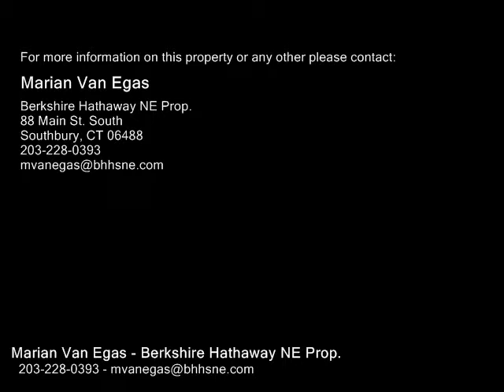8 Independence Circle , Southbury CT 06488 - Real Estate - For Sale -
8  Independence  Circle , Southbury  CT 06488  Real Estate  For Sale   Enjoy a Wonderful Lifestyle in a most desirable town. Sought after Freedom style home wan open floor plan, large kitchen, spacious bedrooms and fully finished walk out basement. You will love the kitchen wgranite countertops, stainless appliances, pantry, center isle and a dining area with sliders leading to the deck and backyard. There is a form dining room and living room whardwood floors, an office on the first floor and an open 2 story family room with a warming fireplace. The Master bedroom on the second floor has plenty of closet space with his and her walk in closets, a sitting area and a full master bath with whirlpool tub and separate shower, tub and toilet and dual sinks.  There are 3 other bedrooms on the 2nd flr and a full bath wdual sinks. The home has a nicely finished lower level with new, upgraded berber carpeting, a walkout leading to the yard, a full shower, bedroom, rec area and an incredible amount of closet space. There are so many other nice features, such as, Central Vac, Sec Sys, Surround System,Lawn Irrigation, Ceiling Fans in all bdrs, Public Water, Public Sewer and Natural Gas for cooking and heating. The community has a pool, clubhouse with full kitchen and fitness center, tot lot and gazebo. There is easy access to schools, highway, restaurants, parks, ponds, Audubon Center, shopping areas and our new theater. Southbury is a wonderful town to live in with excellent schools and this is a wonderful home to own. A unique corner lot location.

Marian Van Egas
Berkshire Hathaway NE Prop.